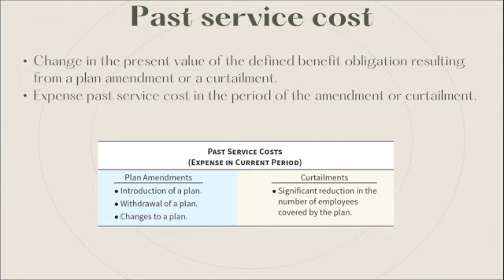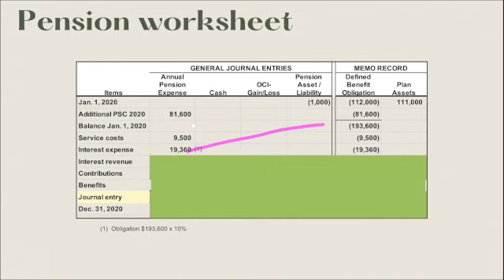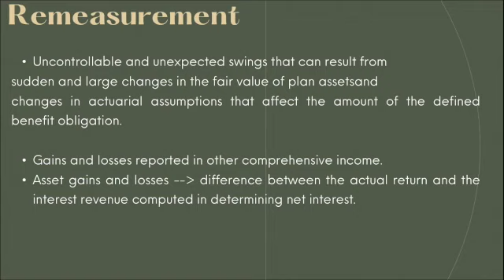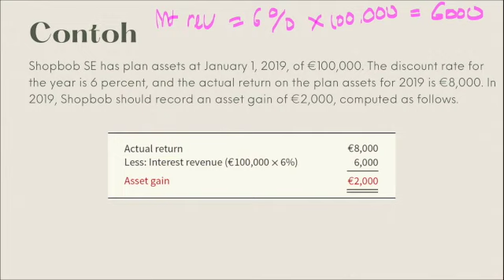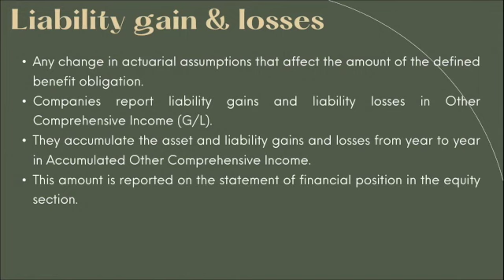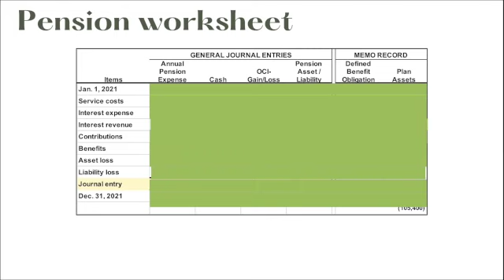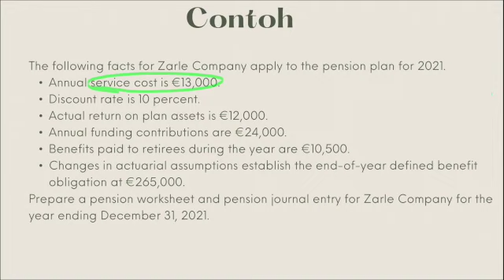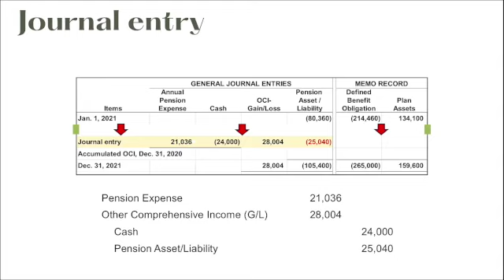Pension Plan Accounting #2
Amandment pension plan
Remeasurement
Asset & liability gain/loss